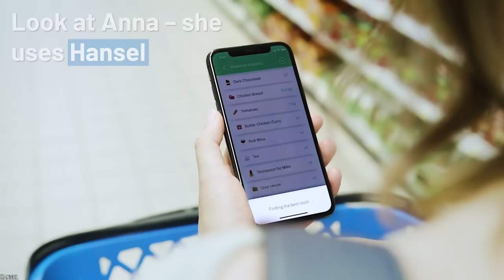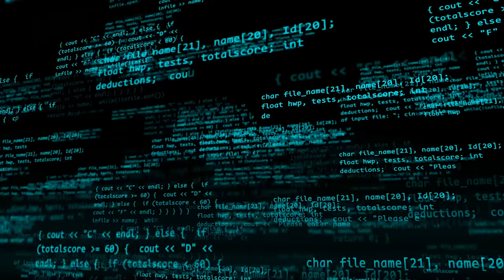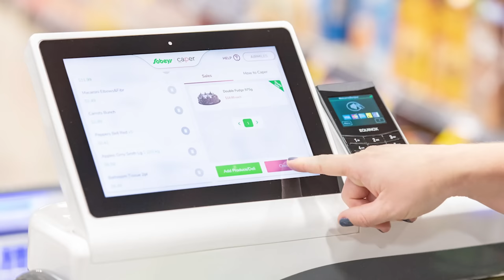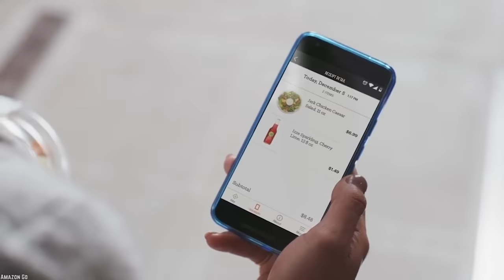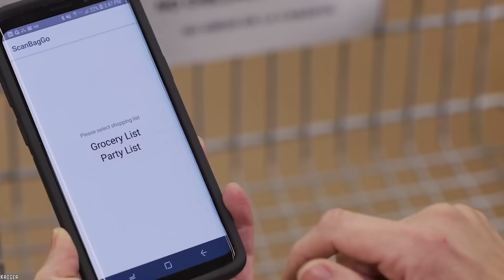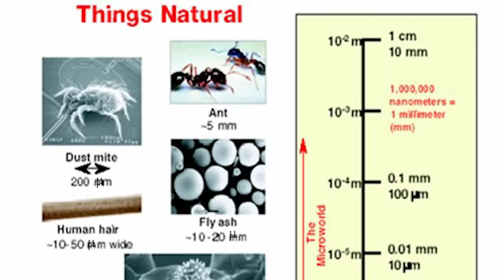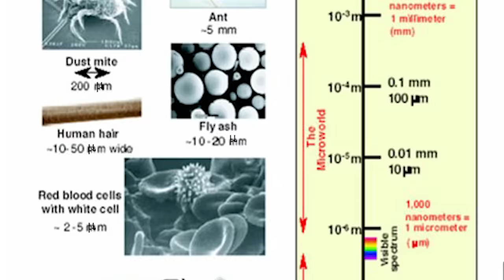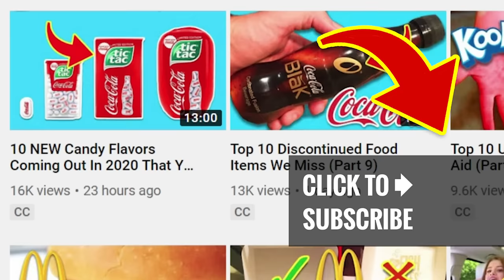10 Grocery Store Innovations That Will Blow Your Mind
List of the top 10 grocery store innovations that will blow your mind. These are exciting innovations about to change grocery retail, with the freshest ideas, are not just in small grocery stores.

The world of technology is constantly changing and evolving and it can be difficult for us everyday folk to keep up. Each year more and more gadgets and tech our taking over our grocery stores; from self check out to no check out at all. The grocery store is changing. With that in mind, here are our 10 futuristic gadgets that are hanging grocery shopping forever!

If you enjoyed these 10 grocery store innovations of the future, then comment

TIMESTAMPS:
0:29 Augmented Reality
1:36 QueVision
3:01 Scan And Go
3:50 Smart Carts
5:26 Amazon Go
6:59 Kroger and Microsoft
8:03 Warehouse Robots
9:28 Instore Robots
10:46 Nanotech
11:58 Self-Driving Delivery

SUMMARIES:
- Pretty soon A.R is going to be an integral part of our grocery shopping routine.
- Rolled out by grocery store giant Kroger in 2012, QueVision is designed to make grocery shopping a more pleasant experience.
- The next big thing that really could help deal with this issue is Scan and Go.
- The Smart Cart has a built-in scale so you can weigh the food as you put it in the cart.
- When you have done your shopping, you exit through the turnstiles, and then Amazon just charges the shopping to your card or bank via the app.
- In order to compete with Amazon, Kroger and Microsoft have come up with store ideas that will revolutionize the way we shop.
- British online delivery company Ocado has thousands of busy robots packing grocery orders at their warehouse.
- There are in fact several companies using several 'robots' in their stores.
- Nanotech isn't just going into making food healthier and more sustainable, it is also going into the packaging.
- A lot of Grocery stores, Kroger, Walmart, and Amazon, in particular, are testing out self-driving cars.